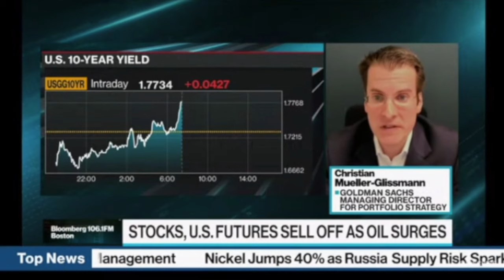2022/03/07 - Goldman Sachs Managing Director for Portfolio Managing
Market outlook of Goldman Sachs Managing Director for Portfolio Strategy Christian Müller Glissmann

- Bloomberg Global Financial News LIVE